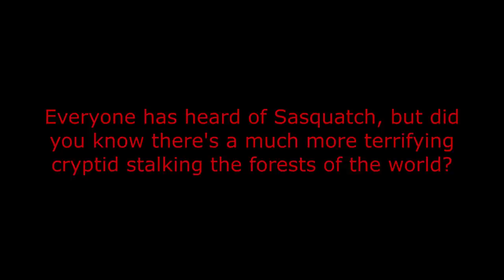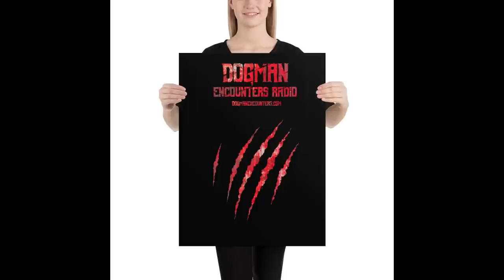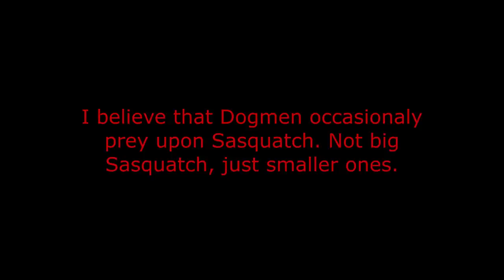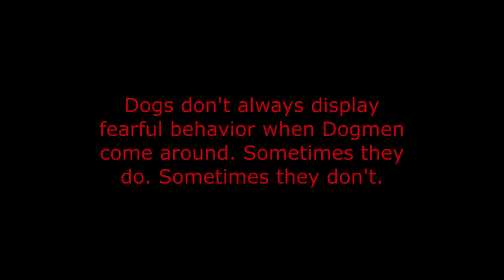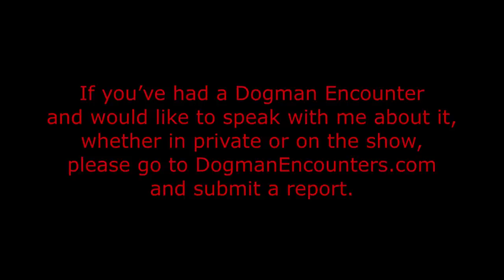Please Don’t Leave Me with that Dogman! - Dogman Encounters Episode 414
In mid-June, of 2007, tonight’s guest, Ben, went night fishing with his friends, Jay and “D,” where a creek wound through the outskirts of Oswego, Indiana. The place where they decided to fish was secluded and by an abandoned house that had been sitting empty for some time. No one wanted to buy the house due to a murder-suicide incident that had happened there years prior. Unfortunately, a man who lived there had killed his family, in the house, and then taken his own life. Knowing the house’s dark history gave it an extra creepy vibe and understandable so. Ben and his friends had been fishing at that spot numerous times before, both during the day and at night, without incident. That wasn’t going to be the case, this time, though. On the night when Ben’s encounter happened, he and his friends found themselves running as fast as they could, in sheer terror, in an attempt to get away from a Dogman that made its presence known. Ben’s friend, “D,” who was 6’8” tall and almost 400 pounds, was pleading for Ben and Jay, who were faster runners, not to leave him behind with the Dogman, because he couldn’t keep up with them, as they raced to the car. We hope you’ll tune in and listen to Ben chronicle what happened that night. If you do, you’ll understand why what happened that night is still difficult for him to talk about.